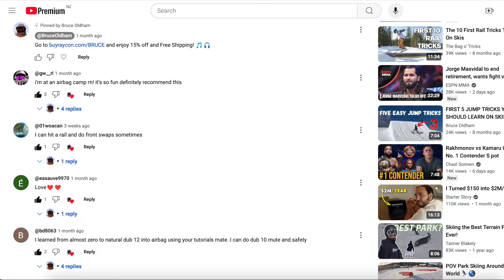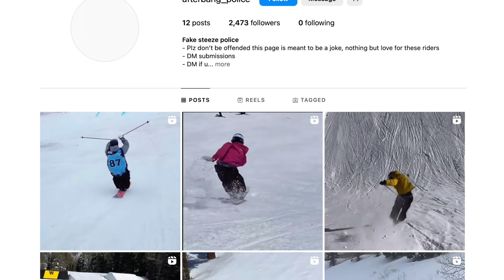This Style of Afterbang Is Ruining Skiing!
This New Era of Afterbang is on some next level shiiiiee... it crazy to see how style and sports evolve over time! - How do you feel about this?

👇🏼 Get coached be me

✅ Building Your Way Up To Cork 7’s (Free Tutorials)